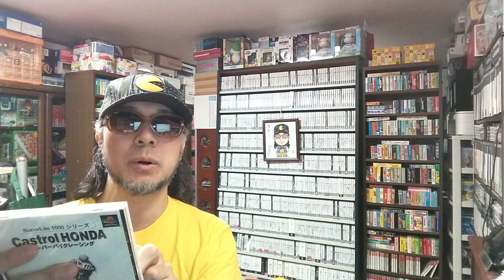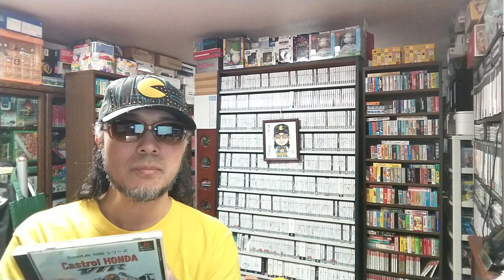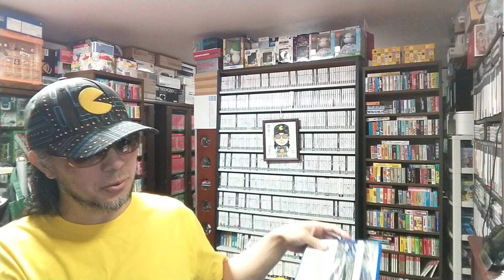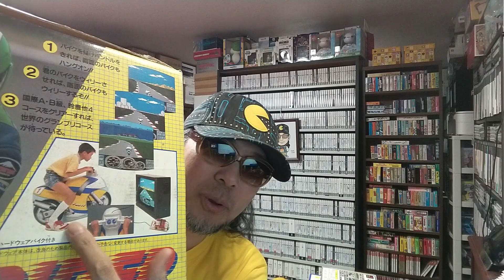アサハカ!? 今HONDAのバイクとかほとんど聞かないじゃないですか。結局HONDAはもうバイクの世界的シェア失っちゃったんです。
今更ながら気になった小ネタを
チェックしてみる

○引用元

2000年5月25日発売
Castrol HONDA スーパーバイク Super Lite 1500シリーズ
2001年10月25日発売
Castrol HONDA VTR

○note
ゲームコレクター・酒缶｜note